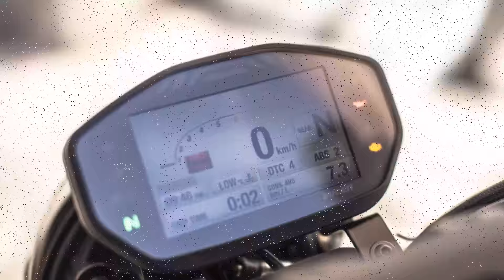'IL PADRINO' Ducati Monster 1200R by XTR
NakedBikesNation